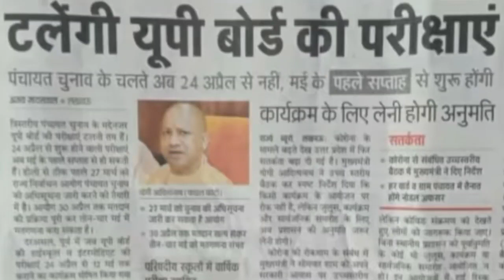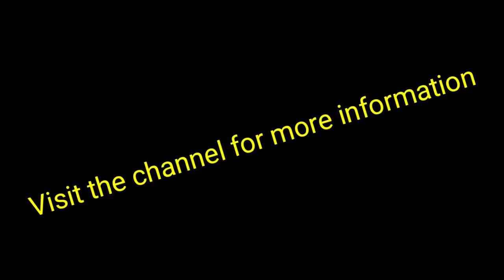UP board exam updated || क्या University Exams भी टलेंगी || BA Study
Hello Friends,

                                      सकते हैं।